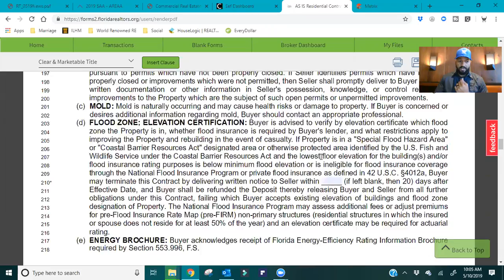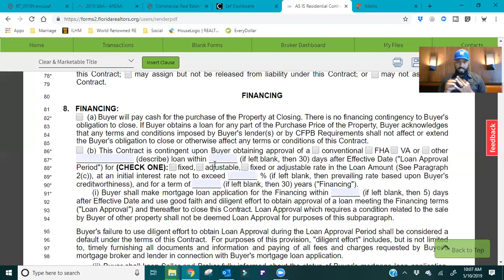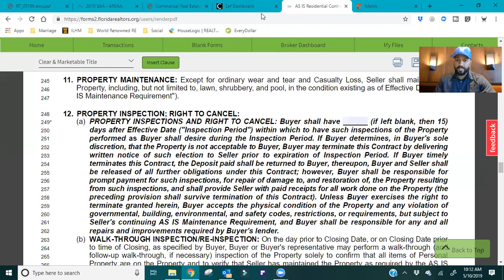Importance of Time - Real Estate Contracts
I can't stress enough the importance of time when it comes to real estate contracts. A matter of minutes can make all the difference for your clients' escrow deposit. Get to know your contracts and what to do in different situations to protect them.